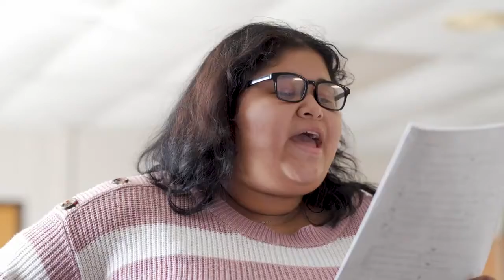Options Academy Music Class